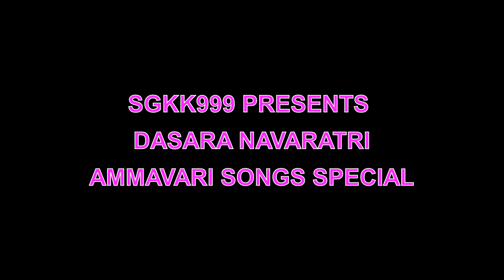AMMAVARI SONGS SGKK999